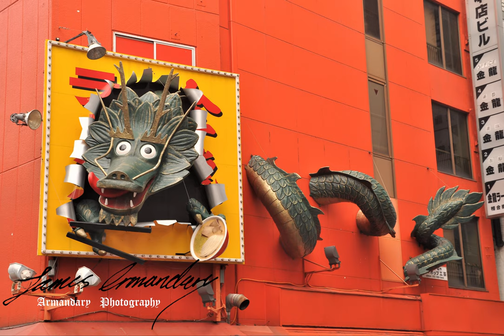How The Jellyfish Lost His Bones - Japanese Fairy Story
As some of you may know, I hate jellyfish. I hate them so much. The Japanese have an interesting story about how the despicable thing came to be...

Pictures are from an adventure to Japan that a good friend and I took a few years back.

The story comes from Yei Theodora Ozaki, an early 20th Century translator who released a compilation of fairy stories simply titled "Japanese Fairy Tales," so the language used is a little dated, but the heart of the story is there.